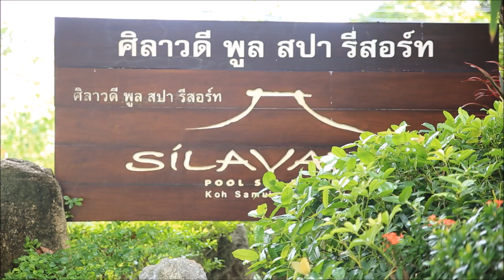Silavadee Pool Spa Resort สมุยมีอะไรไปดูกัน